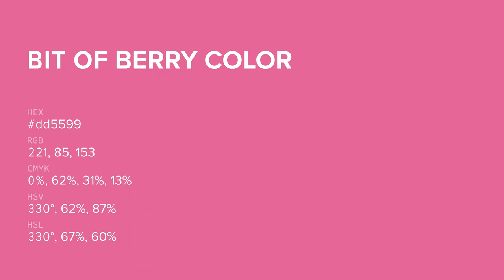Bit of Berry color dd5599 hex color - Red color - Cool color dd5599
What color is Bit of Berry ? dd5599 hex color - Red color - Cool color dd5599

Hex dd5599 Color Code is also known as Bit of Berry color.